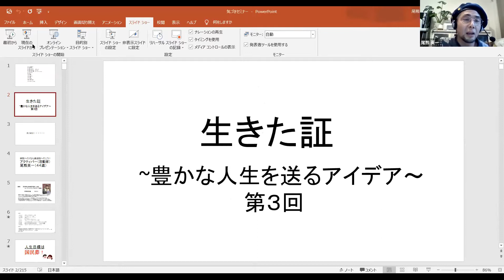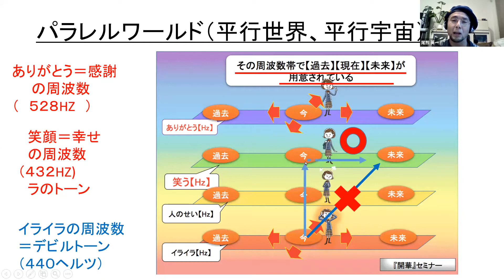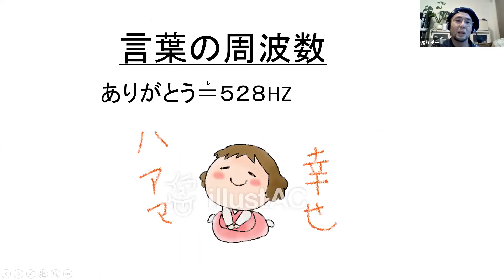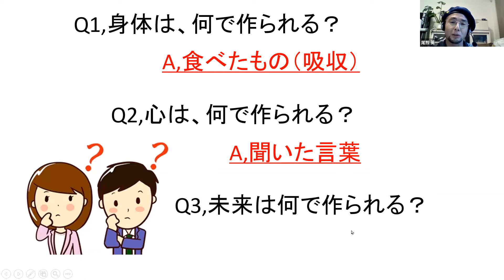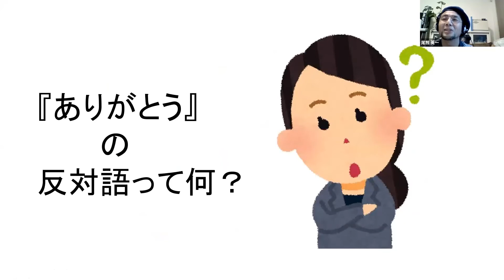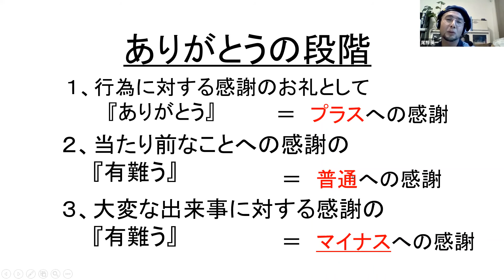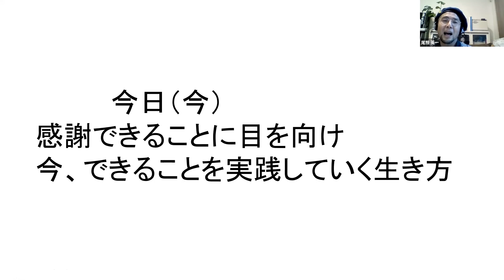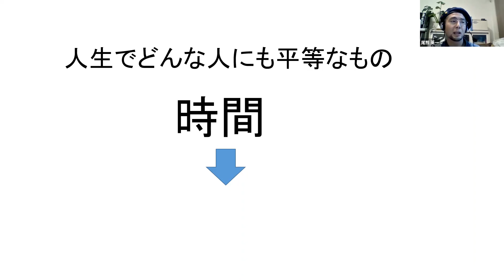量子力学的免疫力の高め方4 〜言葉の周波数〜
第33回　気づくセミナー　～知識の積み木～
2021年3月18日（木）開催

≪医療美容師 尾熊 英一氏≫
44歳
（株）ルジャルダン・アカデミー 取締役
一般社団法人ランブス医療美容認定協会 理事
美容師と併用して産業カウンセラー
心理セラピスト資格取得後、講師教育活動（中学・専門学校・就労支援事業所非常勤講師）、訪問美容に力を注ぎ、自分の葬式形態を「国民葬」に設定、3年前に「がん患者専門美容室」を開設後、日本中の美容師を医療美容師にして社会を救うため職業をアクティバー（活動家）として日々邁進中！
【執筆書籍】『涙のシャンプー』、『20代に君たちに贈る大切な事』、『わたしは自分の仕事が大好き』
【テレビ出演】｢嗚呼！バラ色の珍生！｣（日本テレビ）　「いいはなシーサー」(テレビ朝日) 　「家ついていっていーですか？」（テレビ東京）「おは４」（日本テレビ）
【コンテスト】わたしは自分の仕事が大好き大賞作文部門最優秀賞受賞、侍講演会審査員特別賞受賞

【関連動画】
量子力学的免疫力の高め方！3　～時間の周波数～

■気づくセミナー 知識の積み木■
月に一度オンラインにて開催中。
参加費：無料

「気づく」ヒントを見つけてみませんか？
豊かな人生を送るアイデアがぎゅっと詰まったセミナーです。

＼是非、ご友人とご参加ください／

▼【HP】運営事務局「生きた証プロジェクト」